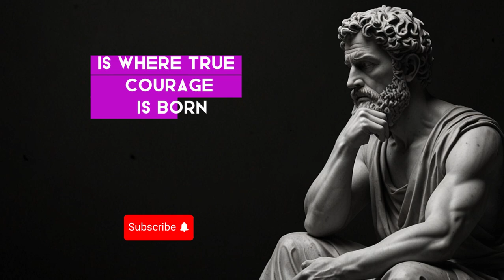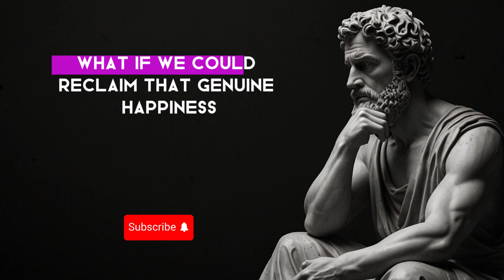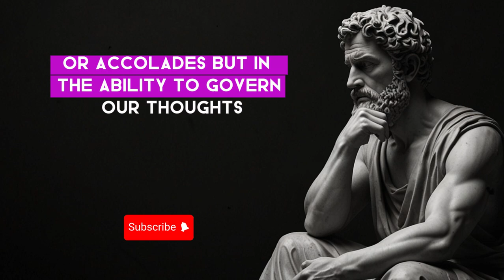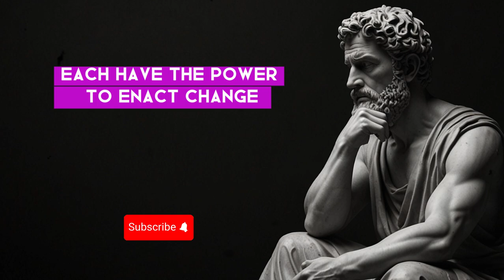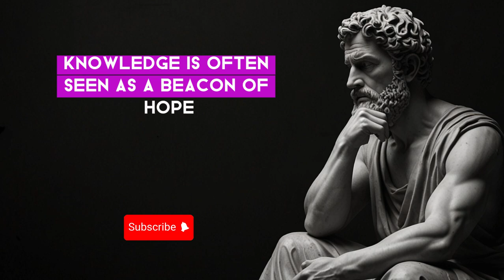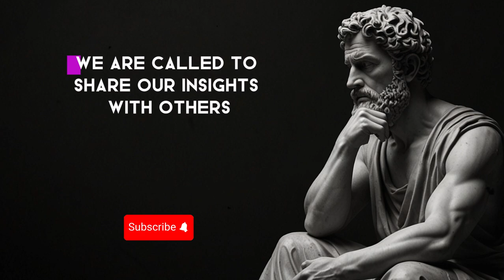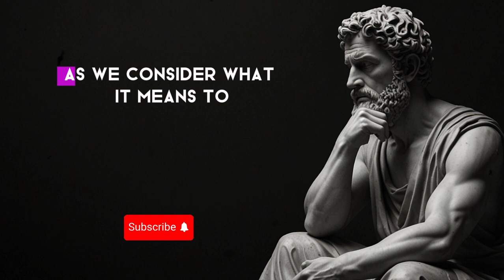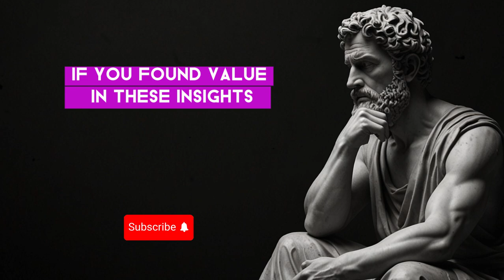POWERFUL Life Changing Quotes by Seneca (MUST LISTEN) | Stoicism Philosophy